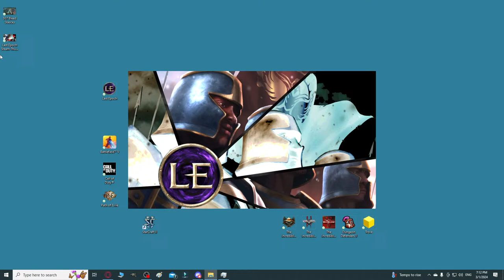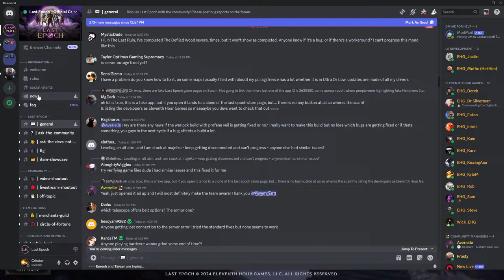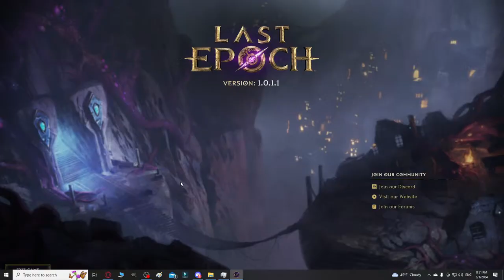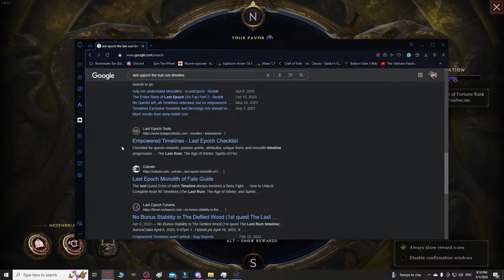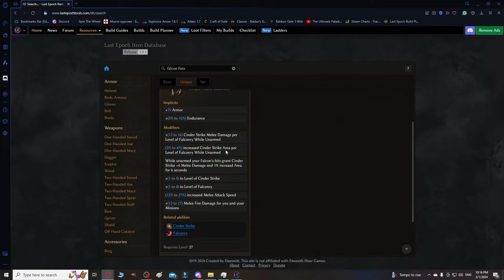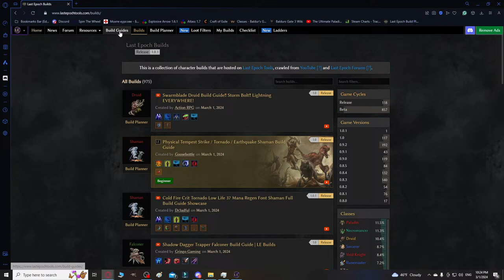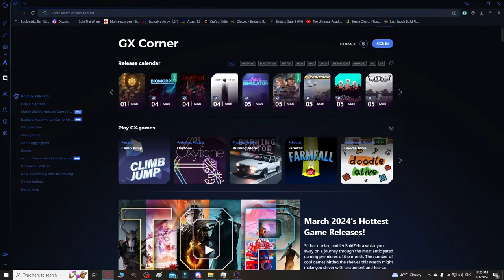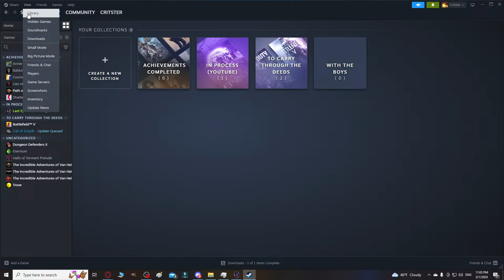Dot Hammer Throw Progression Pushing 100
This is my Last Epoch Sentinel Playthrough from 0 to Hero Journey, I hope you enjoy it.

I stream almost daily on YouTube, around 4 PM and sometimes 10 AM GMT +3 Eastern European Time.